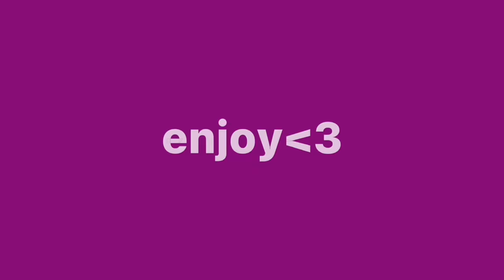IF I TOUCH the color BLUE.. the video ENDS + voice (Murderer Mystery 2)